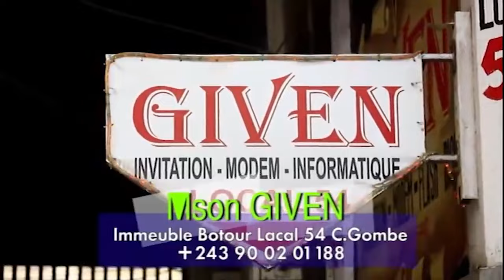URGENT LE 24JUIN: LA POLICE NA FERRE BA ZUI BA PRÉCAUTION PONA SÉCURITÉ YA STADE DES MARTYRS